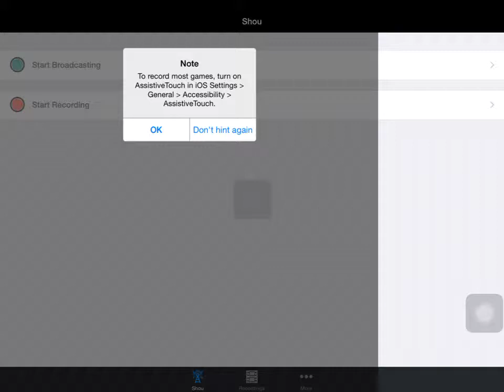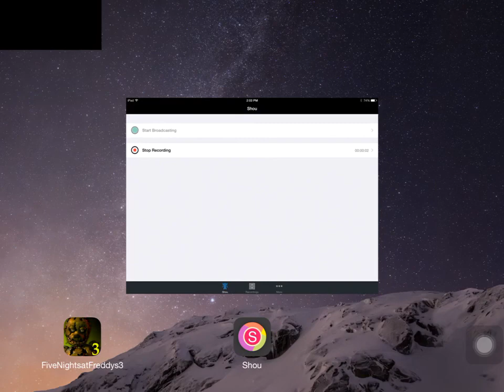FNAF 3 night 2 !!!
I thought I was gonna die